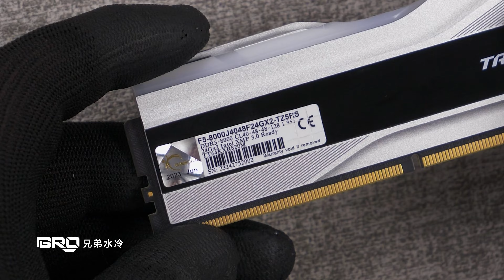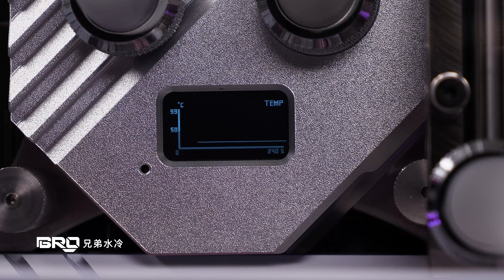「BRO」4K PC BUILD InWin Winbot Pink & White 02 With Eiszeit Cooler System.迎广Winbo球 粉白02#pc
Cost about 33K USD +

Cpu                   : INTEL I9 14900K
Mainboard       : Rog Maximus Z790 Apex
Ram                  :  G.Skill Trident Z5 48GB DDR5 8000MHz (24GBx2)
SSD                   :  Crucial T700 2TB PCI-E 5.0 M.2
SSD                   : Kingston Fury 4TB PCI-E 4.0 M.2
Graphics Card : Colorful iGame RTX 4090 LAB OC  24GB (need upgrade)
Power Supply  Seasonic Prime ATX 3.0 TX-1600, 1600W 80+ Titanium + Customized Line Module Line
PC Casing        : InWin WINBOT - BRO Custom Pink White (Darling in the Franxx 02)
FAN                   : Lian Li UNI FAN SL-INFINITY 14mm White (x 5Unit)
BRO Water Cooling System + Bitspowe + EKWB Full Set +  Custom Eiszeit Cooler

CPU：INTEL I9-14900K盒 24核32线程
主板：华硕 ROG 玩家国度 Z790 APEX
内存：芝奇 48G DDR5 8000频 24G*2 幻锋戟
固态：海力士T700 2TB PCIE- 5.0 M.2
固态：金士顿 FURY 4TB PCI-E 4.0 M.2
显卡：七彩虹 RTX4090 O24G LAB
电源：海韵 TX1600W ATX3.0 钛金全模组
机箱：迎广 WINBOT球-粉白02主题
风扇：联力积木三代 14CM ARGB 白色*5把
散热器：BRO私人PC定制分体式水冷系统 BRO+EK+BP
BRO定制压缩机

# EiszeitCooler
Song title:AM 1984 - Walking On The Road